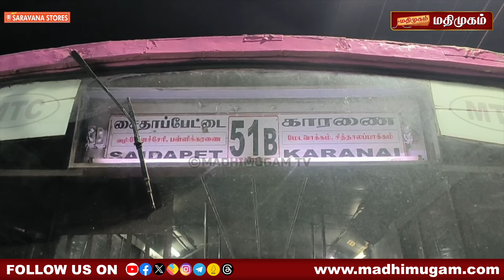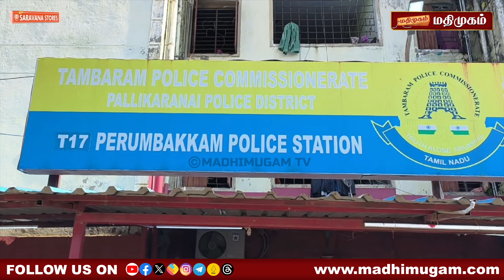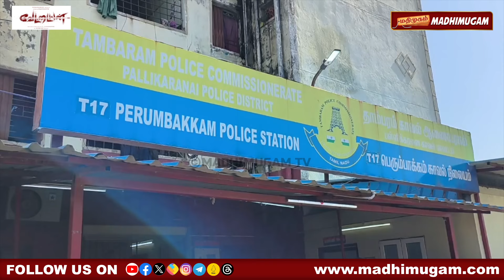பெண் பயணிகளை வாடி போடினு திட்டுவாரா? ஓட்டுனருக்கு பாடம் புகட்டிய பயணிகள் | Government Driver Fight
GovtBus